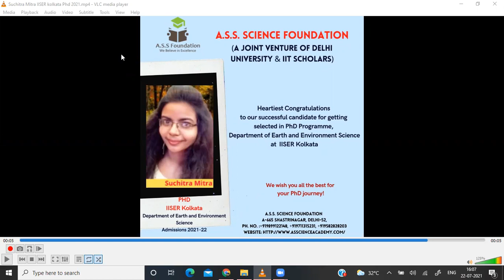A.S.S SCIENCE FOUNDATION SUCCESS STORYJULY2021-SUCHITRA MITRA (PhD IISER Kolkata ,NET JRF,GATE -ES )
Candidate :  SUCHITRA MITRA
A.S.S Science Foundation : Best institute for ENVIRONMENTAL SCIENCES. , Institute has given 2000+ successful candidates in SUBJECT